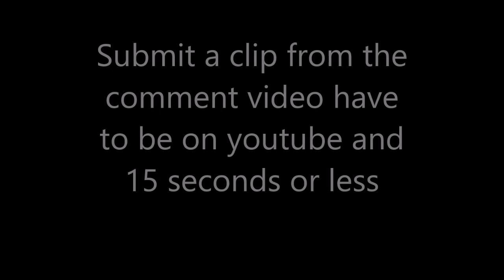Lobby Shinanigans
Edits